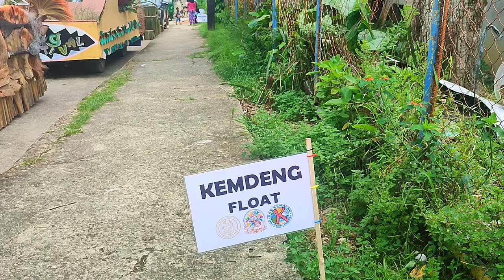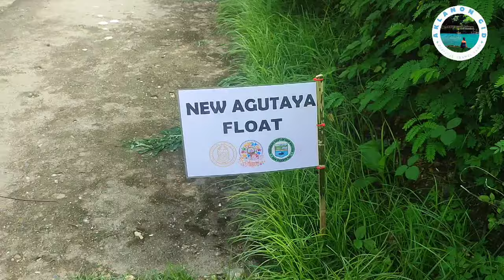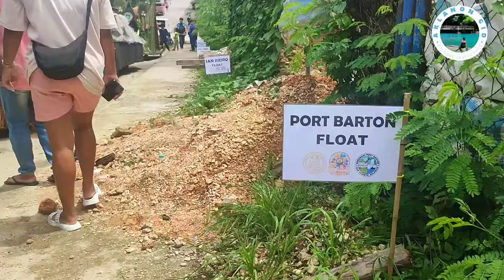Unbelievable Parade Floats That Will Leave You Speechless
San Vicente is Celebrating the Malagnang Festival Every June.

The Creativity of every Barangay is Amazing!I was just amazed that all those float that I have seen are beautiful.

Also all of those stalls that have agricultural and trades is also amazing.